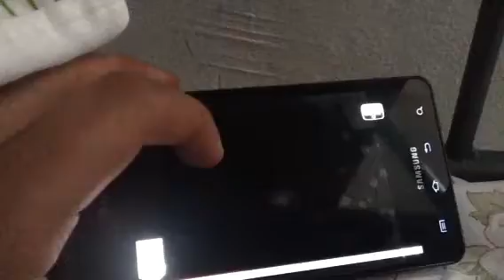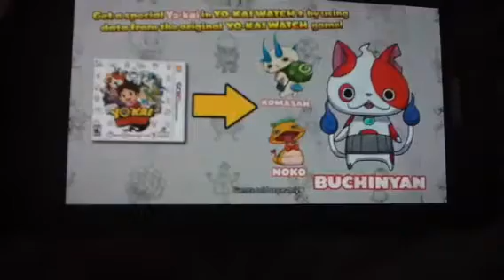Yo-Kai watch 2 announcement trailer e3 2016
Finally I want a sequel to yo Kai watch game